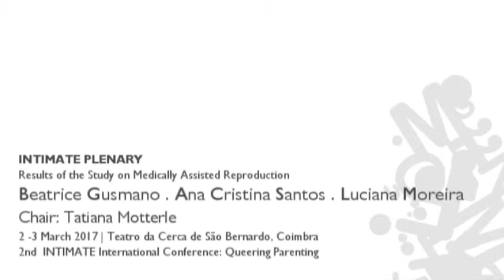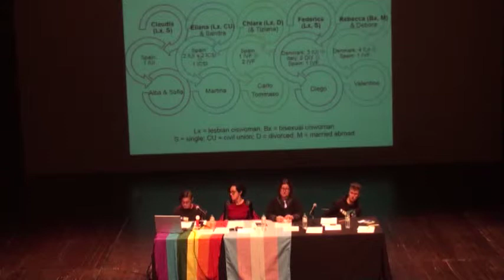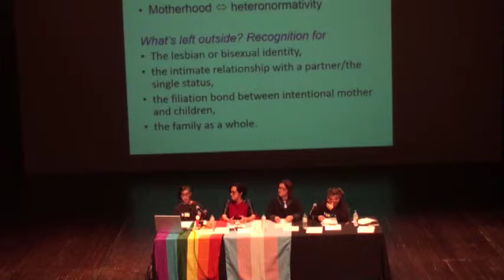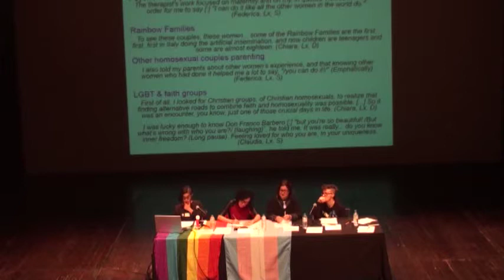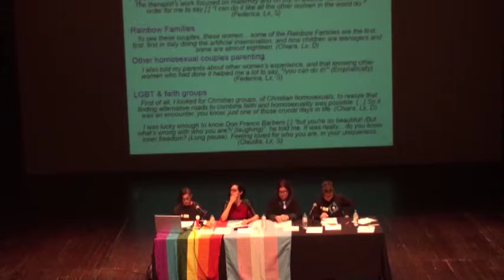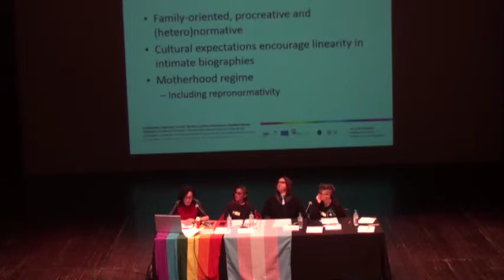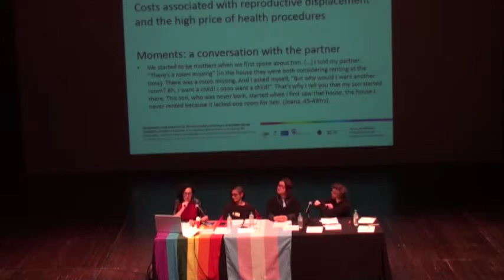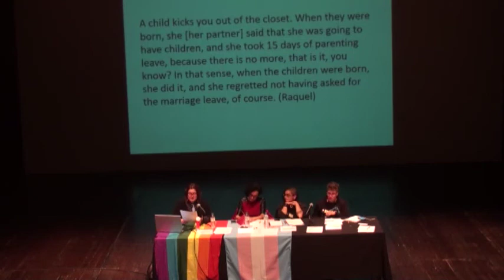Results of the Study on Medically Assisted Reproduction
Plenary session, with Beatrice Gusmano, Ana Cristina Santos and Luciana Moreira, to present and discuss the results of the INTIMATE study on Surrogacy in Portugal, Spain and Italy conducted in 2016 under the strand of Parenting.